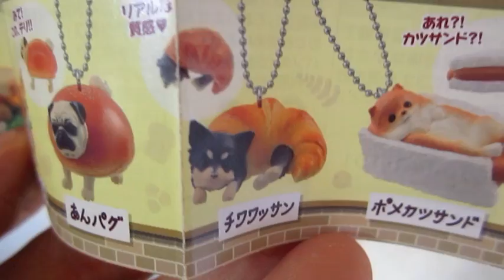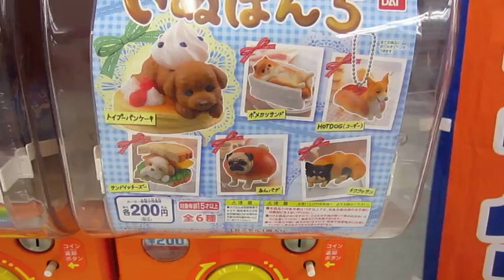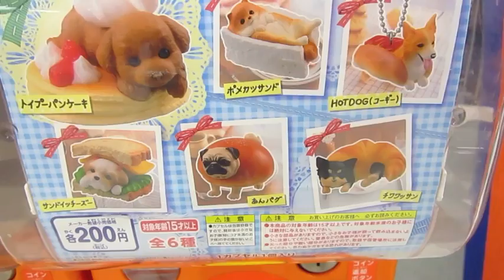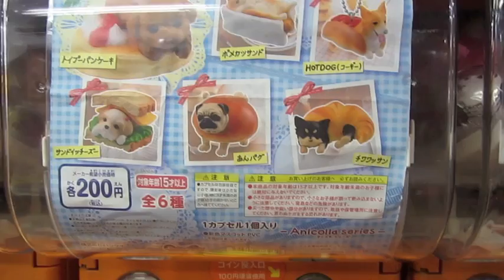Gashapon Capsule Toy Haul from "Akihabara Gachapon Kaiken" in Tokyo, Japan【STB Gacha Gacha Part 3】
Behold a gashapon capsule toy haul from "Akihabara Gachapon Kaiken" in Tokyo, Japan, baby. Here I go on the hunt for the final 2 of 6 toys in my gacha dawgs collection. As I feared, I was bombarded by one duplicate after another. However, it was totally worth it once I finally got that toy corgi in a hot-dawg bun. That may indeed be my best toy gachapon dawg of all time.

SoloTravelBlog is international travel with a sarcastic edge. Currently, I'm living in Japan and exploring all the weird and wonderful things this country has to offer.